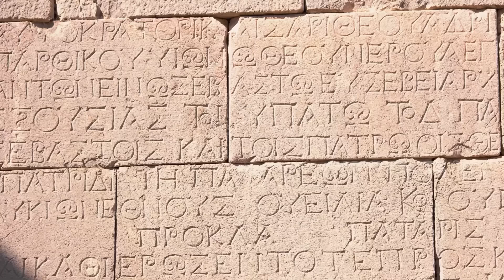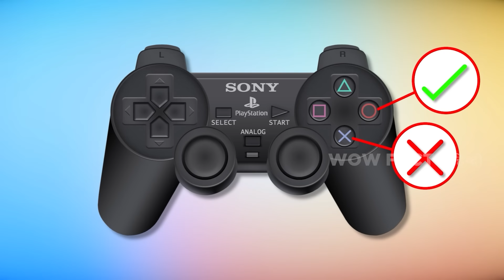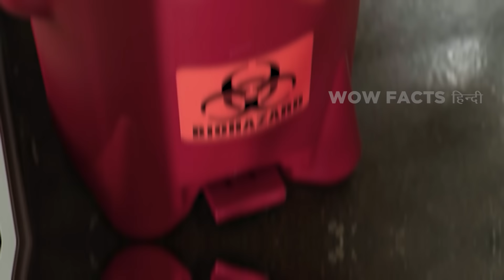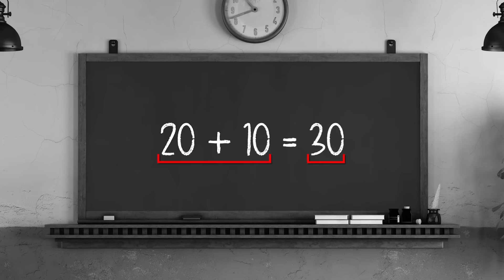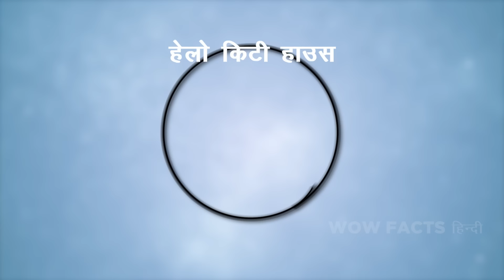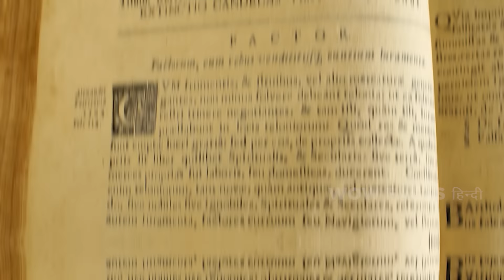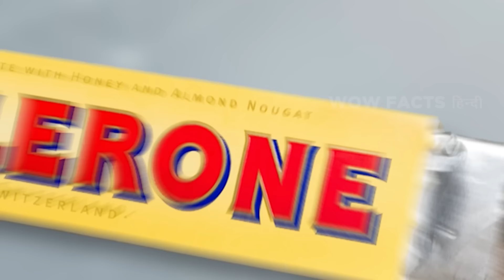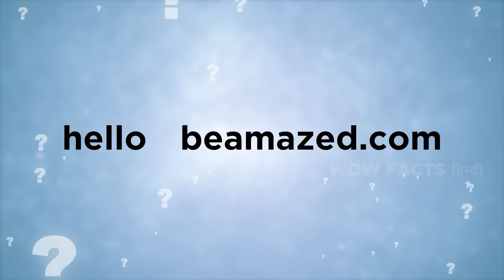सिम्बल जिनके मतलब या शुरुआत के बारे में आपको नहीं पता | Symbols You Don't Know the Meaning & Origins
आज हम समझेंगे कि रोज़मर्रा की ज़िंदगी में हर जगह नज़र आने वाले हैं जाने पहचाने सेलेब्स की शुरूआत आख़िर कैसे हुई थी।

Legal Stuff.